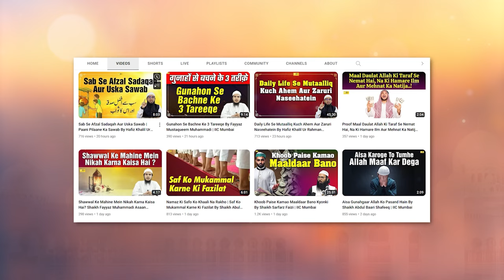Roza Aur Quran Bande Ke Haq Mein Allah Se Shifarish Karenge By Shaikh Kifayatullah Sanabili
Bank Account Details:
ILM FOUNDATION
ICICI Bank
Savings account
IFSC CODE-ICIC0001028

Roza Aur Quran Bande Ke Haq Mein Allah Se Shifarish Karenge By Shaikh Kifayatullah Sanabili | IIC Mumbai